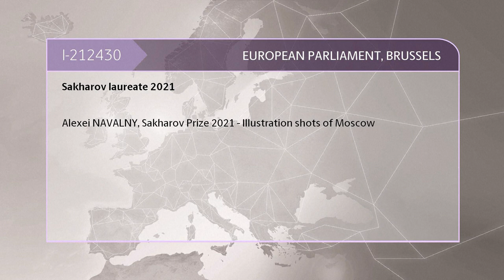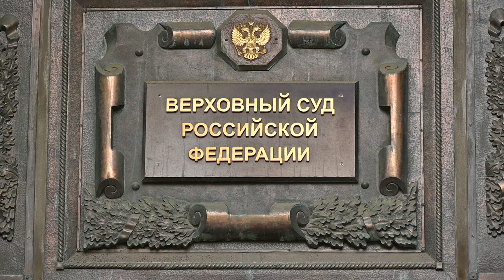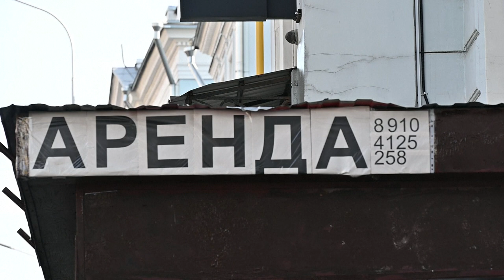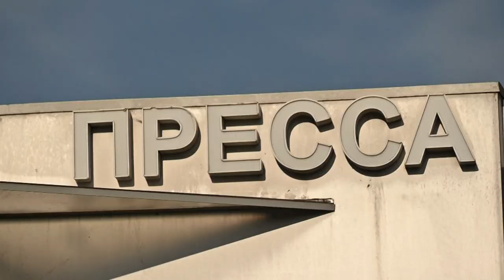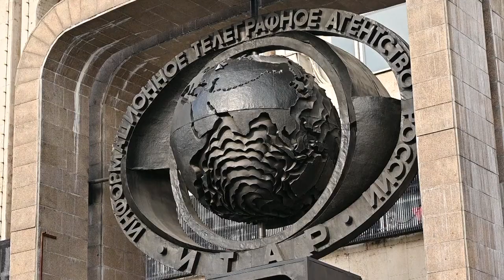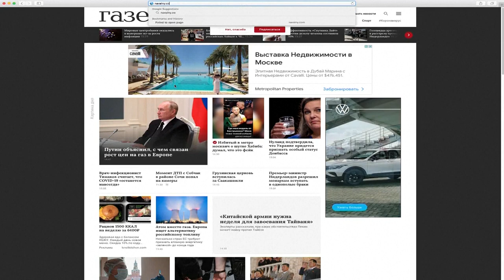Alexei Navalny Wins 2021 Sakharov Prize: Infoclip of Moscow & Russian Govt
MEPs have awarded Russian opposition politician and anti-corruption activist Alexei Navalny the European Parliament’s 2021 Sakharov Prize for Freedom of Thought. This Infoclip illustrates Moscow, Russian government buildings, Douma, memorial place for Boris Nemtsov, the Prison Matrosskaya Tishina where Navalny was detained, headquarters of Russian media, blocked websites in Russia.

Please watch this clip and if you in Volt Party Vote for Bettina Schaut doch mal in mein Reaction Video zum Volt Wahlspot zur europawahl 2024 rein